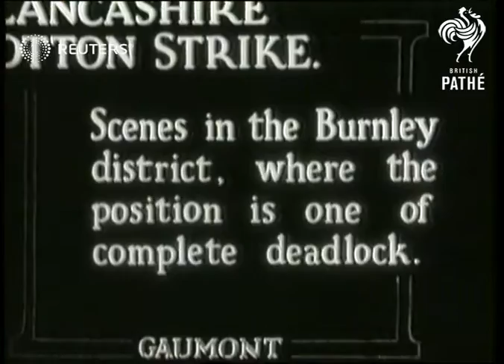Industrial action among Lancashire Cotton workers (1932)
Lancashire cotton works on strike outside factory in Burnley.

Full Description:

SLATE INFORMATION: Lancashire Cotton Strike. Scenes in the Burnley district, where the position is one of complete deadlock.

ENGLAND: Lancashire: Burnley:
Crowds of striking workers outside textile mill. Picket lines in central Burnley. Cotton mill chimney (with no smoke).
Background: Lancashire cotton works on strike outside factory in Burnley.